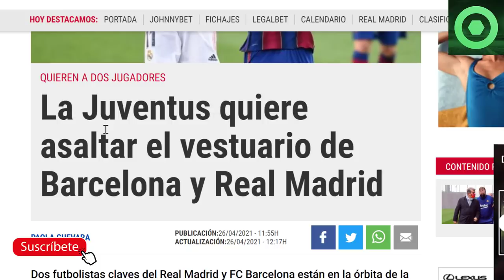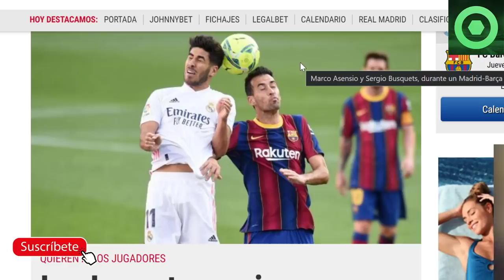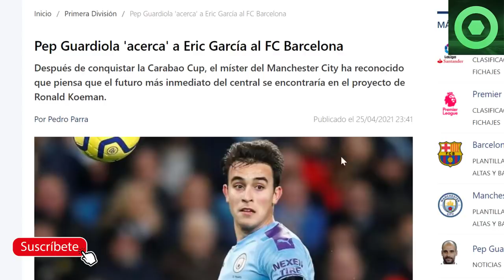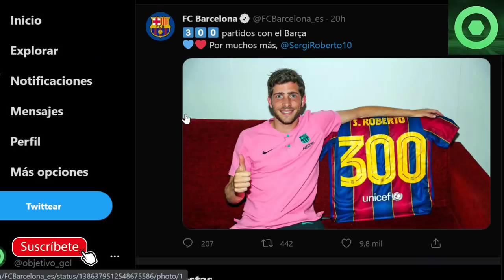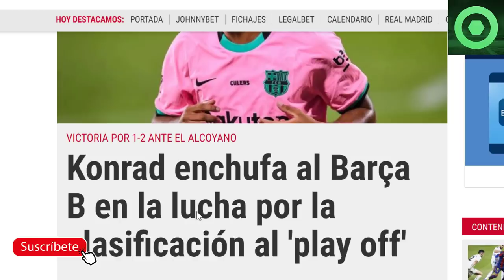🟥 GUARDIOLA ANUNCIA FICHAJE del BARÇA🟥JUVENTUS quiere PESO PESADO del BARÇA🔴SERGI ROBERTO, KONRAD 🔴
Fuentes:
fcbarcelonanoticias
besoccer
fichajes com